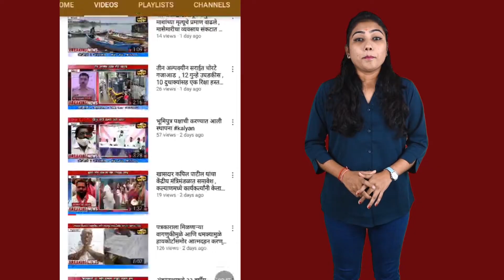गजबजलेल्या वस्तीत पेट्रोप पंपावर आगीमुळे नागरीकांमध्ये भितीचे वातावरण